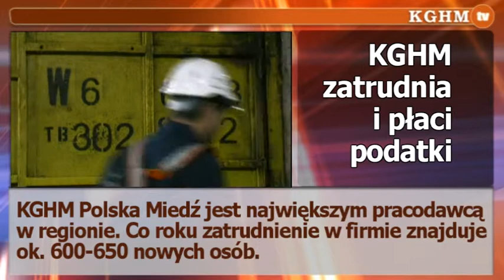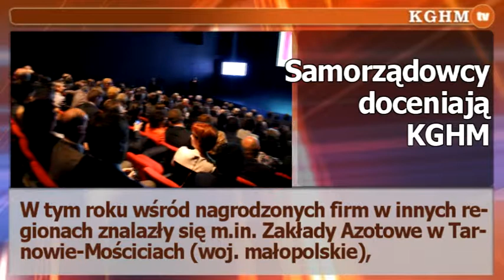2013 05 24 KGHM filarem polskiej gospodarki